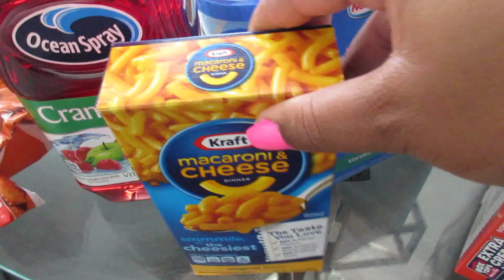TURNING MY FEAR INTO FAITH | TEACHING VIRTUALLY | GROCERY HAUL